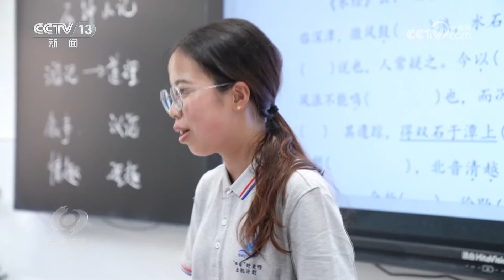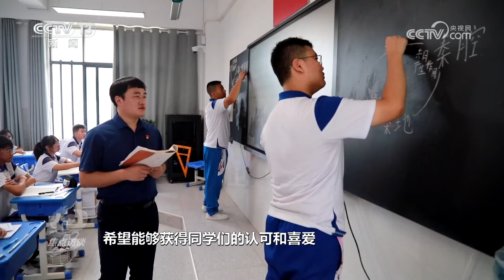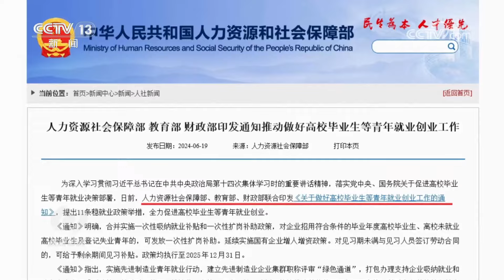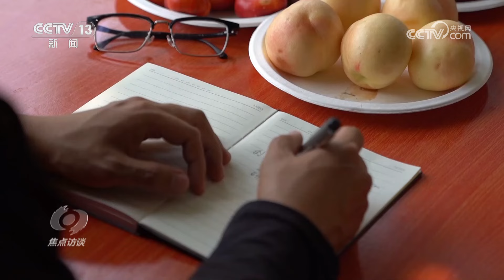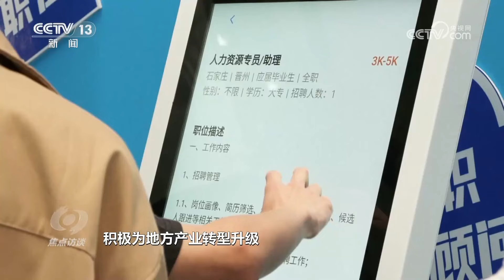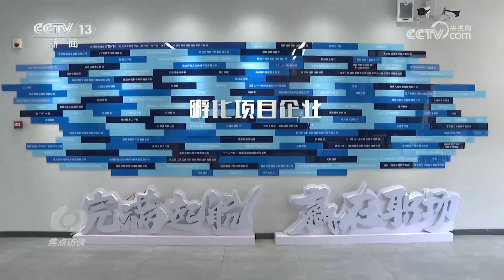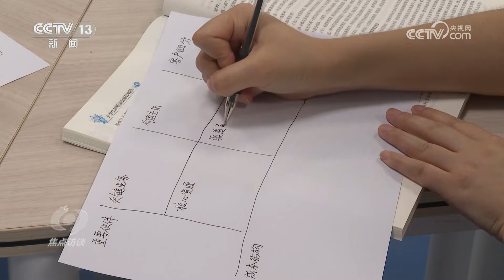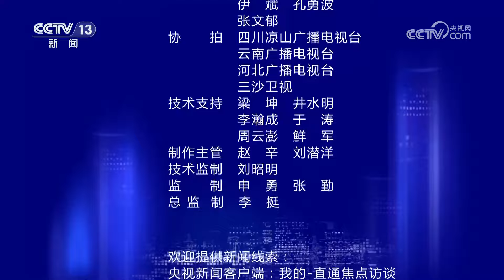如何打开就业新天地？这些“新职业”为高校毕业生提供更多可能 | CCTV「焦点访谈」20240729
本期节目主要内容：7月21日，《中共中央关于进一步全面深化改革、推进中国式现代化的决定》发布。《决定》明确，要完善就业优先政策，健全高质量充分就业促进机制，着力解决结构性就业矛盾，完善高校毕业生等重点群体就业支持体系。据统计，2024年全国普通高校毕业生达到1179万人，比2023年增加了21万人。